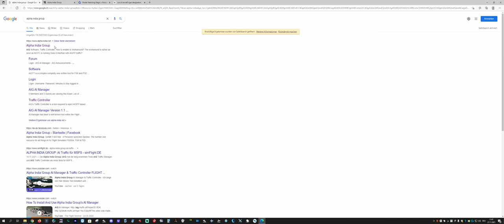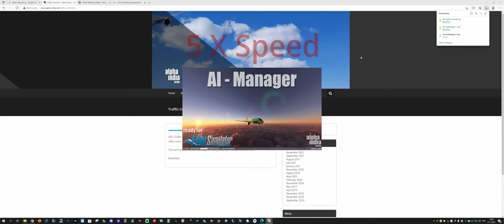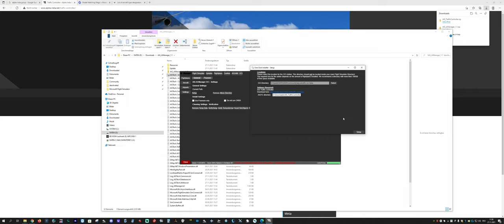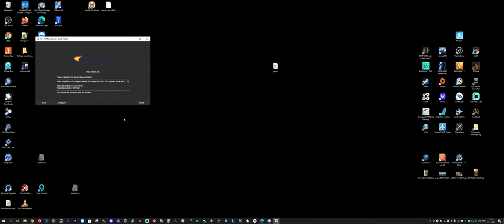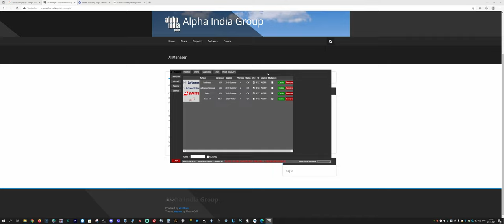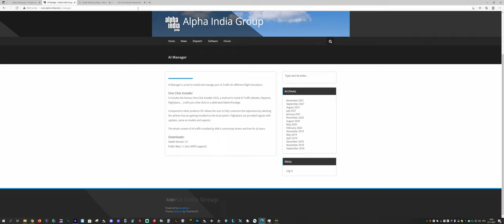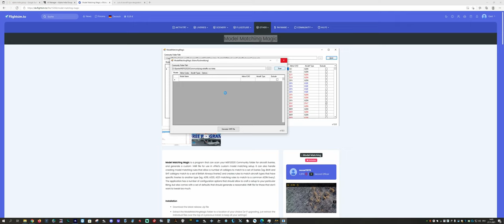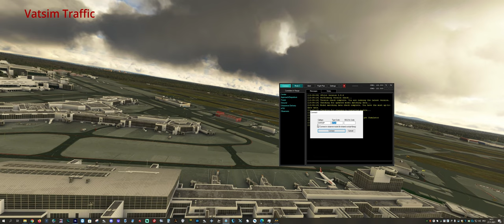MSFS | AIG Alpha India Group Traffic AI Manager Controller | Vatsim Modelmatching Tutorial Deutsch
Komplettes Tutorial für den AIG Manager / Traffic Controller. Offline, Live und AI Traffic erklärt. Vatsim Modelmatching erklärt mit den AIG Modellen. Passendes VRM für den Vpilot findet ihr auf flightsim.to

Wenn euch das Video gefällt lasst doch einen Like da und folgt meinem Kanal.
Ihr könnt auch gerne Fragen stellen in den Kommentaren oder einfach unseren

Vielen Dank!

Specs:

GPU: NVIDIA GeForce RTX 2080 Ti
CPU: Intel(R) Core(TM) i7-8700K CPU @ 3.70GHz
Arbeitsspeicher: 32 GB RAM
Aktuelle Auflösung: 3440 x 1440, 144Hz